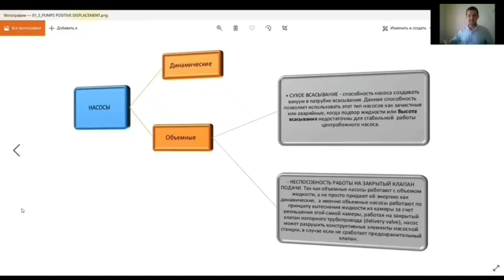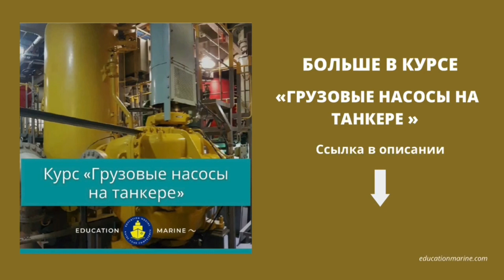Грузовая система танкера: виды насосов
За одно занятие на курсе «Грузовые насосы на танкере» капитан-танкерист разберет с вами грузовую систему нефтяного танкера, грузовые и зачистные насосы, грузовой эжектор, AUS.

Отдельно остановимся на запуске, остановке и принципиальном устройстве насосов. Это основа их безопасной эксплуатации.